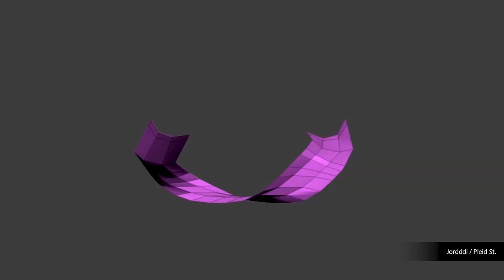ZBrush Demo Reel 2023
Looking for a mesmerizing visual experience that showcases the best of digital art and animation? Look no further than the 2023 Maxon One Demo Reel. Sit back, relax, and let our world-renowned digital artists take you on a journey through stunning 3D animation, breathtaking motion graphics, and awe-inspiring renderings. Using the award-winning tools of our Maxon One suite, including Cinema 4D, Red Giant, Redshift, ZBrush, and Forger, this reel is a true testament to the power of cutting-edge technology in the hands of skilled creators. Don't miss out on this incredible showcase of creativity and innovation.